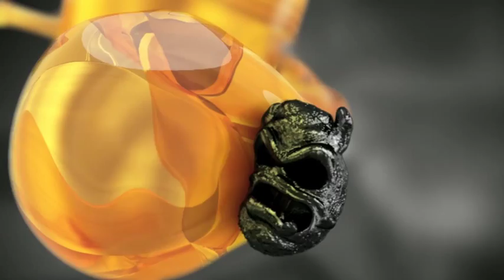Castrol Nayaride TVC CGI